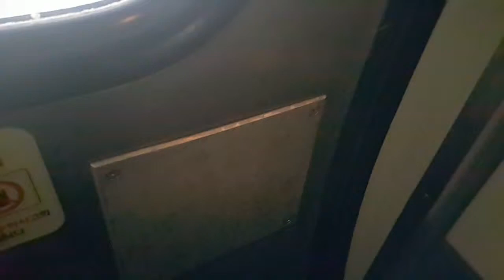기차출입문 열리는 순간 슬로우모션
[기차동영상] 양평역 기차출입문 열리는 순간포착 20160312토